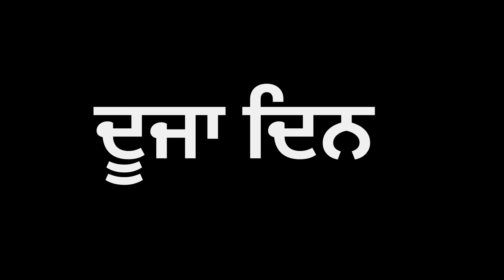ਦੁੱਧ ਦਾ ਕਰਜ਼ | ਭਾਗ-2 | dudh da karz | New Punjabi short movie 2024 | Pendu virsa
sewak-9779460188